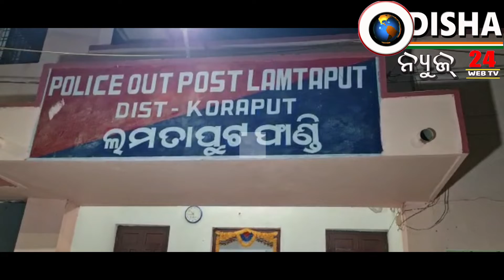ପାଞ୍ଚ ଲକ୍ଷ ଟଙ୍କାର ଗଞ୍ଜେଇ ଜବତ କଲା ଲମତାପୁଟ ପୋଲିସ